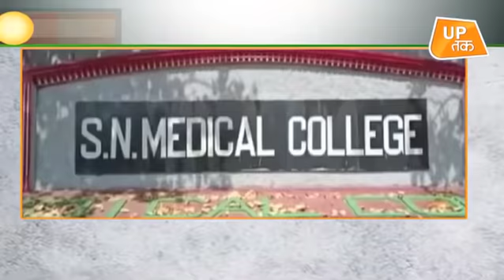UP Top 10 News: उत्तर प्रदेश की 10 बड़ी ख़बरें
उत्तर प्रदेश की राजधानी लखनऊ में 6 लोगों की हत्या के मामले में खुलासा हुआ है. इस पूरी वारदात को अंजाम बाप-बेटे ने दिया है.